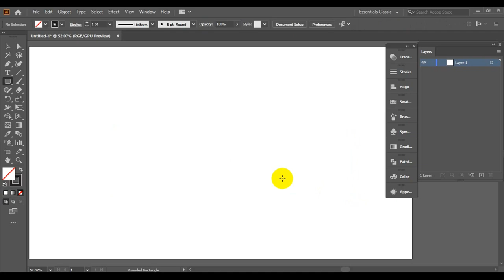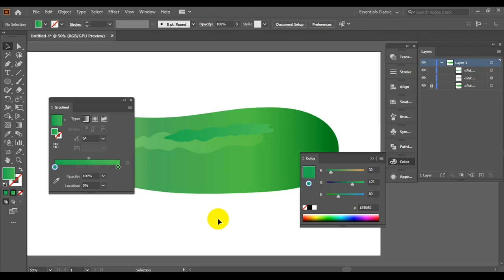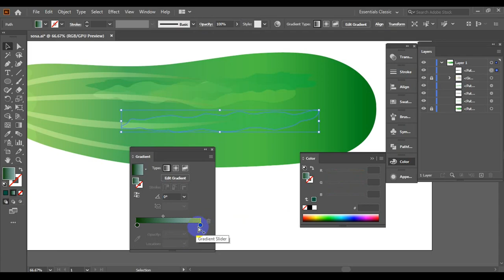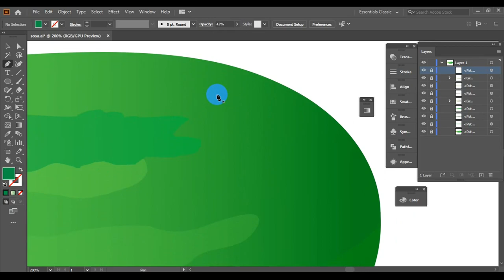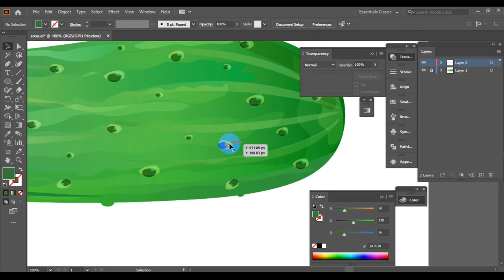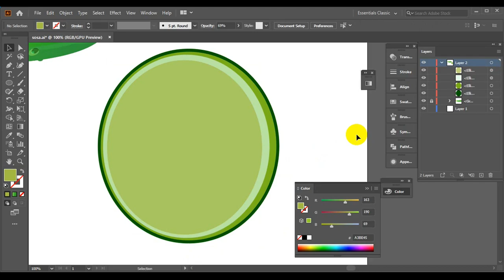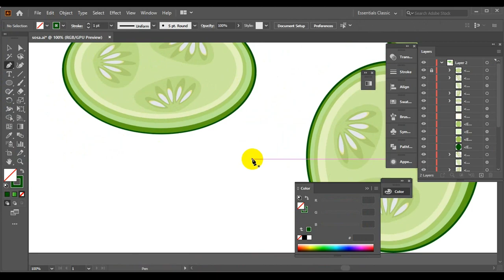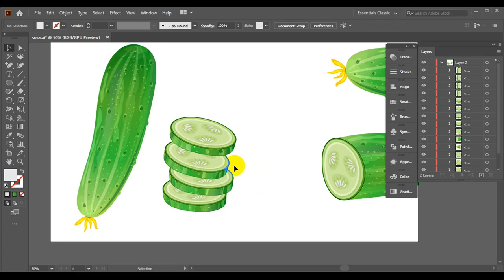Cucumber Vector Drawing Step By Step Tutorial On Illustrator By illustration learning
This video You Will Learn how to draw a Cucumber in Adobe Illustrator by illustration learning. Cucumber Drawing step by step Tutorial For Beginners.

This video is easy and quick to learn for beginners and intermediate graphic designers looking to improve their skills in Adobe Illustrator using some of my tips and tricks.
This step by step illustrator tutorial is perfect if you're a beginner or an advanced designer looking to polish some techniques.
You will learn step by step how to draw a Cucumber in Illustrator.
you will learn uses the pen tool, shape builder tool, curvature tool, pathfinder when merging as well as how I choose my colors and gradients with my custom color palette.

Note: This is my personal way of working and by no means the best nor the only way to create illustrations.

Cheers!